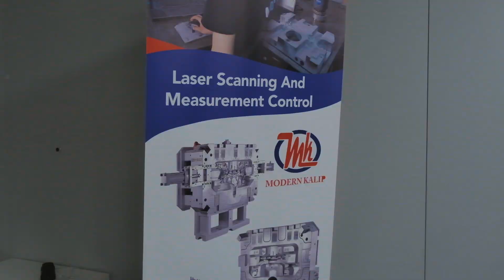Modern Kalıp - 23 Nisan Ulusal Egemenlik ve Çocuk Bayramı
➧ Roll Yapım
    2006 yılı itibarıyla reklam fotoğrafçılığı alanında bir çok markaya hizmet veren firmamız 2012 yılına gelindiğinde yaptığı işlerle birlikte hedeflerini de büyüterek Roll Yapım adıyla yeni bir vizyon kazanmıştır. Kurulduğu günden itibaren kazancının %95’ni sanayi firmalarına yaptığı işlerle gerçekleştiren firmamız sanayi disiplini ve gizliliğin öneminin farkındadır. Kaliteli hizmet, güvenli, ulaşılabilir, yenilikçi ve çözüm odaklı firma olarak biliniriz.

    Roll Yapım, reklam fotoğrafçılığı ve tanıtım filmlerinin profesyonel görüntülenmesi üzerine yaptığı çalışmaların yanı sıra müşterilerle olan ilişkileri ve yenilikçi fikirleri sayesinde tam hizmet ajansı haline gelmiştir. Müşterilerinin ihtiyaçlarını en etkin şekilde karşılamayı amaç edinen Firmamız, hizmet verilecek firmanın içinde bulunduğu sektörü tüm ayrıntılarıyla araştırarak en uygun çözümleri sunmaktadır.